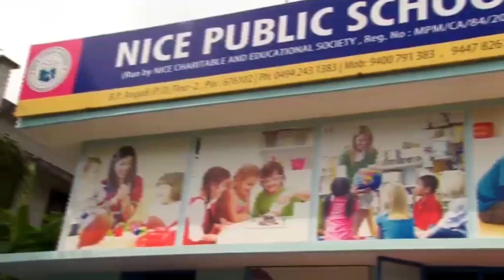പച്ചാട്ടിരി ഗ്രാമബന്ധു വായനശാലയുടെ ലോഗോ പ്രകാശനം ചെയ്തു